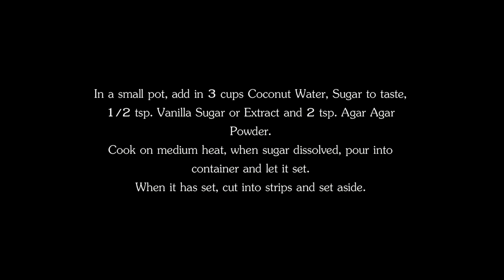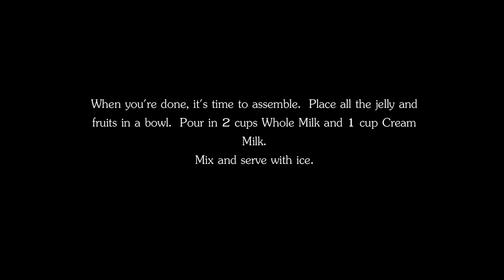Che Thai Recipe Vietnamese Dessert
Coconut Agar Ingredients
3 cups Coconut Water
2 tsp. Agar Agar
Sugar to taste
1/2 tsp. Vanilla Sugar or Extract

Other Ingredients
1 cup Jackfruits
2 cups Longans
1 cup Grass Jelly
2 cups Palm Seeds in Syrup
2 cups Whole Milk
1 cup Cream Milk

In a small pot, add in 3 cups Coconut Water, Sugar to taste, 1/2 tsp. Vanilla Sugar or Extract and 2 tsp. Agar Agar Powder.
Cook on medium heat, when Sugar dissolved, pour into container and let it set.
When it has set, cut into strips and set aside.

If you're using can fruits rinse and set aside.  If you're using fresh fruits, peel and set aside.
Cut the Jackfruit into strips and the Grass Jelly.

When you're done, it's time to assemble.  Place all the jelly and fruits in a bowl.  Pour in 2 cups Whole Milk and 1 cup Cream Milk.
Mix and serve with ice.

Enjoy this quick and easy dessert!

Music
Watercolors